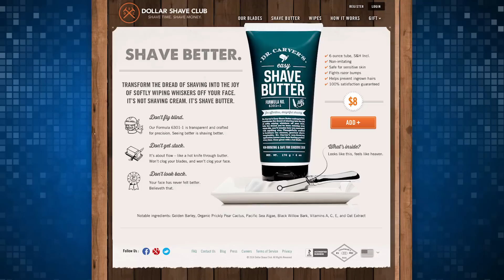Dungeons & Drug Mules - SorcererFed Tabletop RPG Part 3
Slurmmm, Spricket, and Guuurd have made it back to Garrett's rest, but will they be able to sneak into the city and figure out what's going on with the King and his evil sorcerer/advisor? I dunno, but that Catguy drug dealer may be able to help...

ALSO WE WANT TO SEE YOUR ART! If you have fan art of SorcererFed, show it off! Post your art in our subreddit and we'll feature it on the show - click here!

ATTN: SourceFedNERD
6433 Topanga Canyon Blvd #805

Special Guest: @dangersharkz @joelrubin_ @stevesuptic